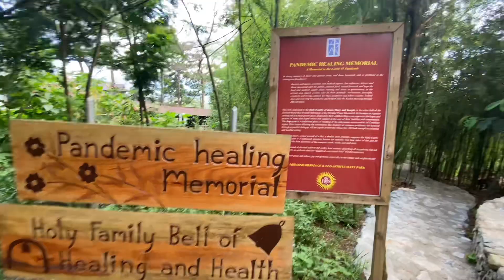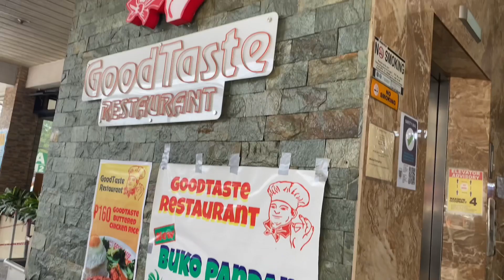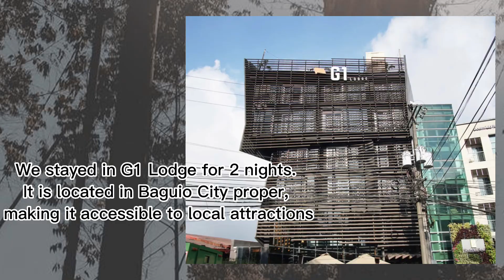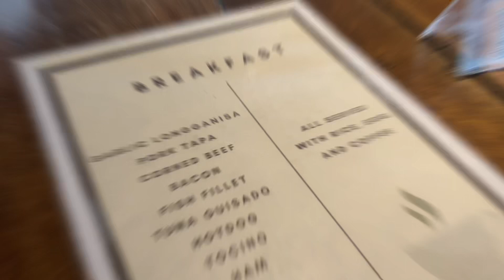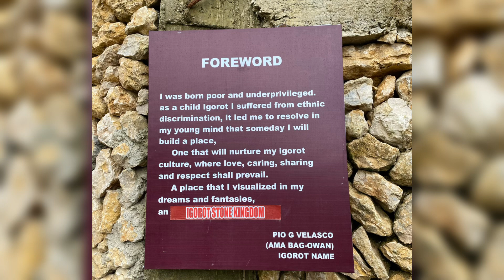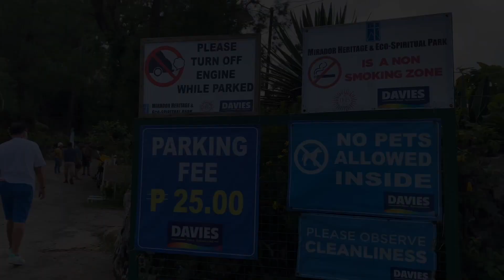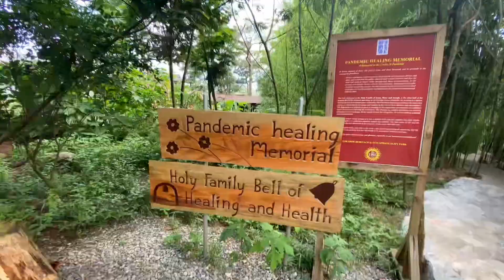Tour in Baguio 2022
Baguio has been my go-to place in Pinas. 🌲This is my escape place whenever I want to experience both the welcoming vibe of the city and the calmness of cold breeze and pine trees 🥰

Great news is that Baguio got some new attractions to offer! Come and have a tour with us ❤️